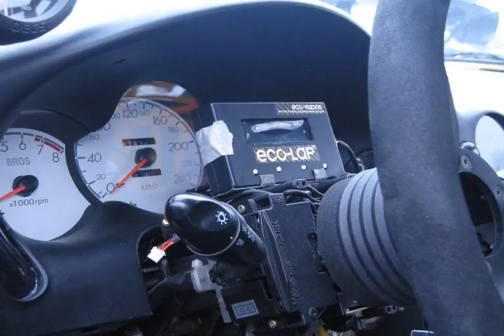Zero-1000 Korea Official Cilp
zero-1000 korean agency official movie